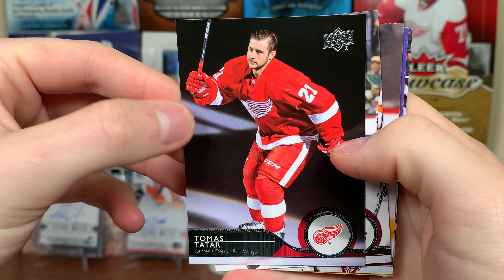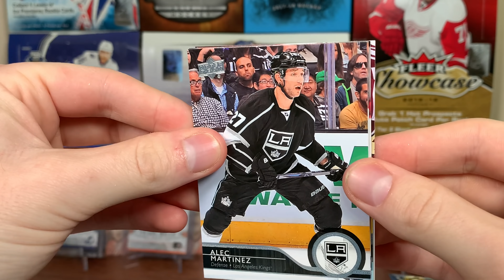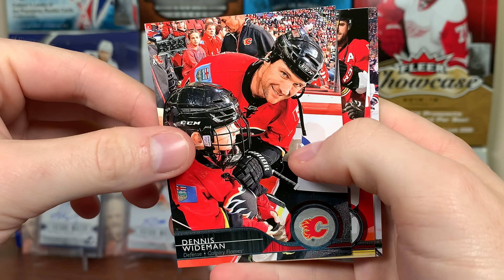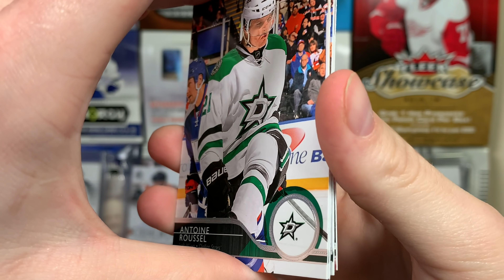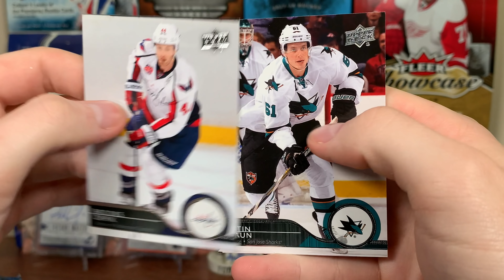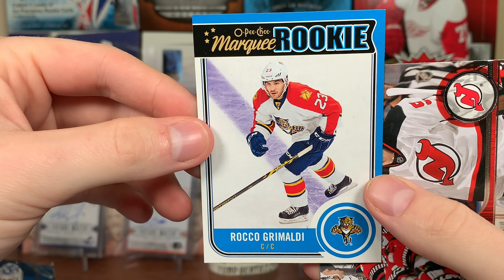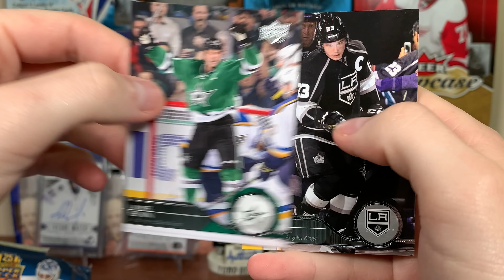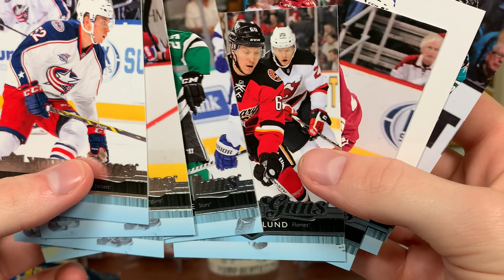The RAREST MODERN Hockey Cards! - Opening 23 Packs of 14/15 Upper Deck Series 2 Hockey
I open some more 14/15 Series 2, for maybe the last time ever.

zeeree
Canada